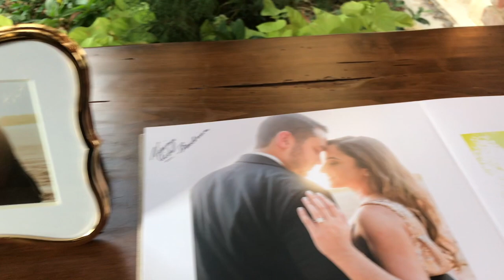A Yuanis Wedding | Day Three | The Ceremony | Jason Caceres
CONGRATULATIONS GISSELLE AND JAVIER YUANIS!!!